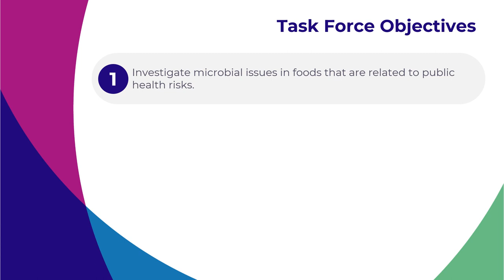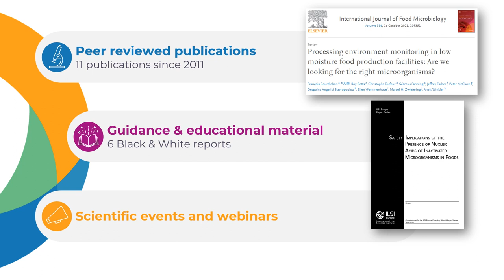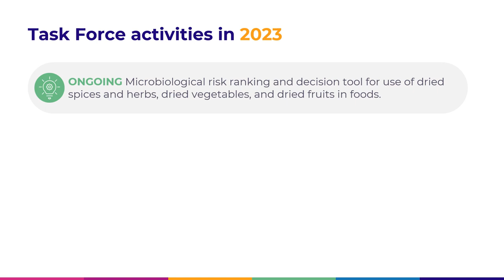ILSI Europe Microbiological Food Safety Task Force 2023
The Task Force aims at facilitating the development of harmonised, science-based approaches to predict and prevent risks. Those approaches may serve as decisionmaking support for regulators and food industry. Reviewing the existing knowledge on current and (re-) emerging pathogen behaviour and ecology is also key. The Task Force will also try to investigate the reason why the pathogens persist by detecting and typing methods, as well as reviewing potential control options available.